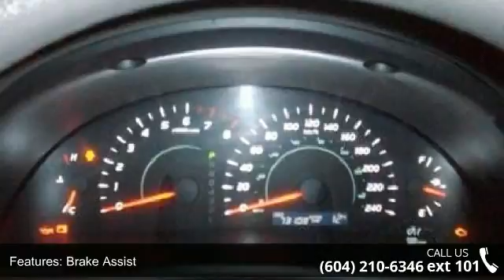2009 Toyota Camry LE - Kabani Auto 2 - New Westminster, B...